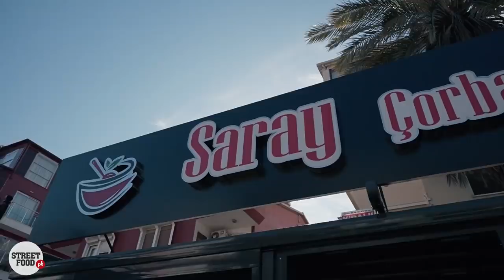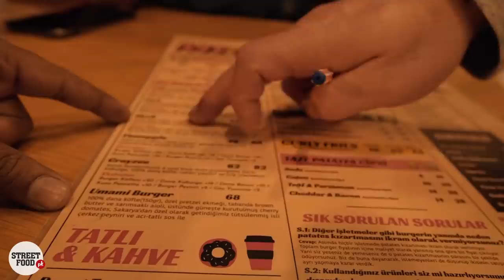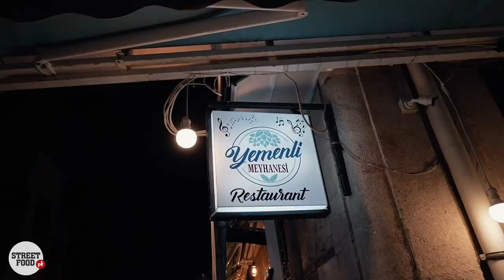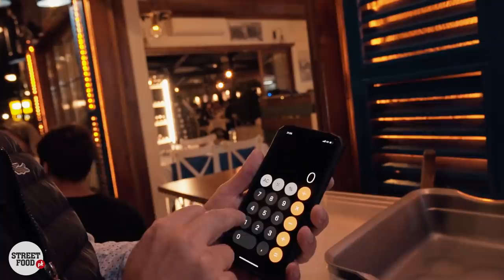Grilled Fish & Prawns | Skull Street Food | The Best SeaFood, Ultimate Burgers | Antalya, Turkey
One of the finest Seafood and Burgers I have ever tasted !!
A must-go place if you are in Antalya

Support Street Food PK
Turkey